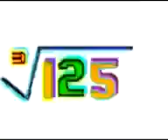who makes me the best country human is gonna be my pfp(pls no cringe)